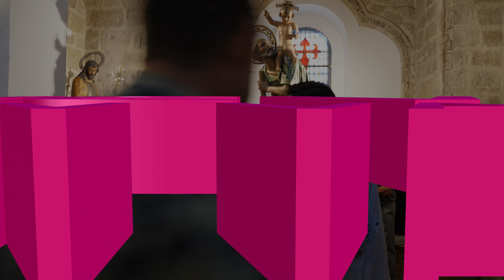Procesión San Cristóbal 2018 _ Valladolid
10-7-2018 - Los cultos en honor a San Cristóbal en la parroquia Santiago Apóstol con la celebración de la eucaristía y posterior procesión hasta la Plaza Mayor donde el párroco, José Heras, ha bendecido a los taxistas y transportistas que hasta allí se han acercado.